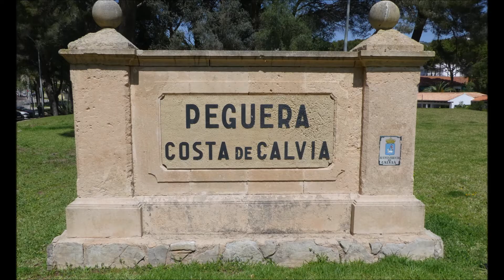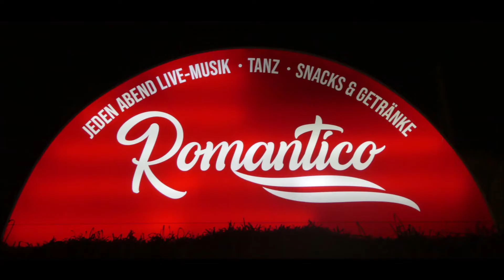Mallorca Paguera Romantico Mai 2024 Sängerin Karen Teil 6 von 9